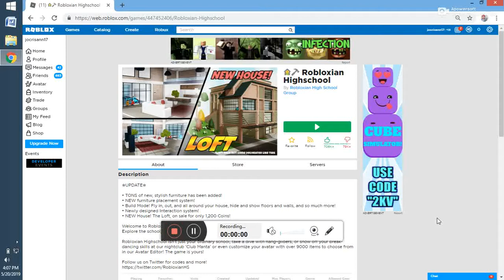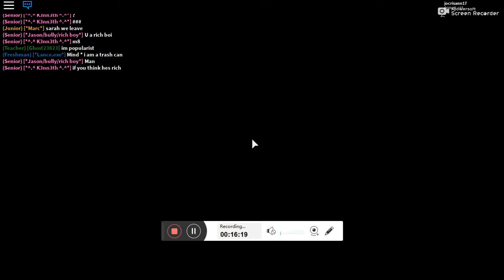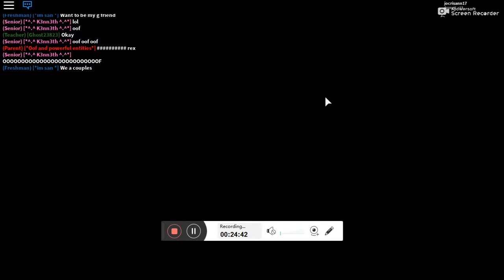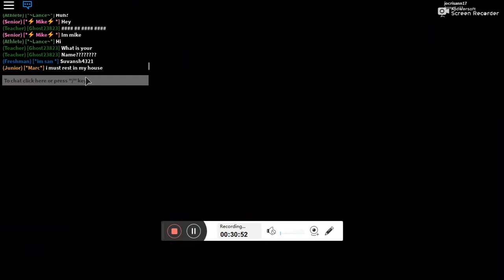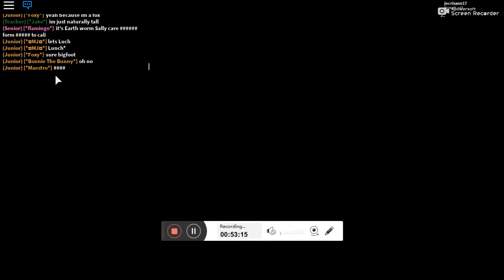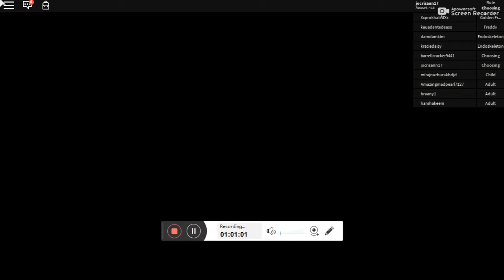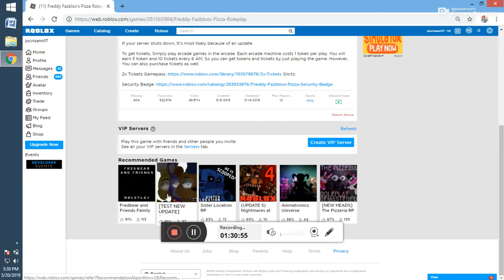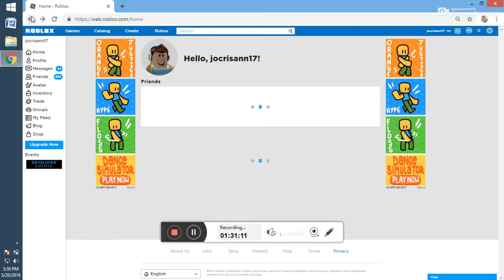20190520 ROBLOX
cristhanlife vblogs

AND

 jocrisann17 roblox